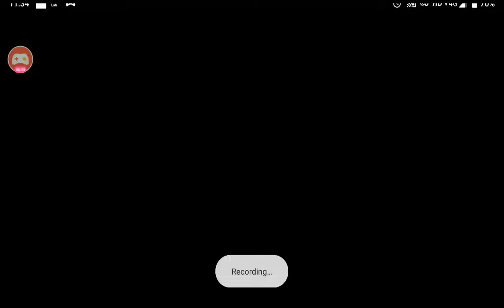Gaming ITC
Please 10K Kar do please